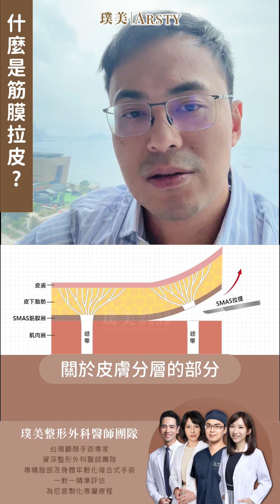拉皮手術不只是拉皮｜你知道什麼是筋膜拉皮嗎？璞美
0:08 ➀什麼是筋膜拉皮？
1:12 ➁拉皮手術的不同做法
1:19  傳統拉皮手術-僅拉提表面皮膚
1:34  筋膜拉皮手術-包括筋膜層的深度拉提治療
1:59 ➂筋膜拉皮的不同做法
2:57 璞美技術-前位深筋膜中下臉拉皮

✨璞美整形外科醫美診所✨一站式整形醫美

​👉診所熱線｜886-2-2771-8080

❖本頻道內容僅為衛教資訊分享，無法替代醫師專業診斷治療，提醒您術前應與醫師諮詢，任何療程皆有醫療風險，實際療效亦因人而異，請謹慎評估。